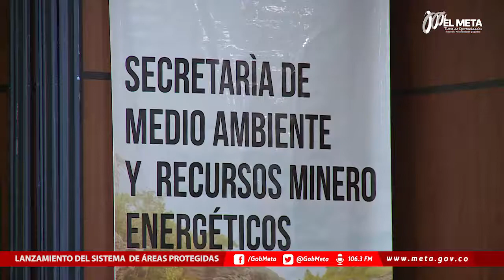LANZAMIENTO DEL SISTEMA DE ÁREAS PROTEGIDAS